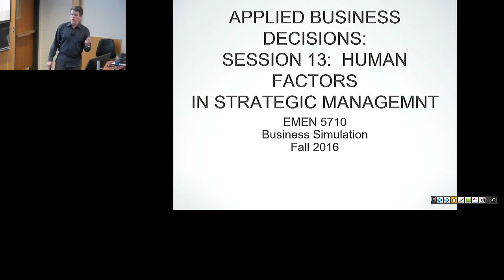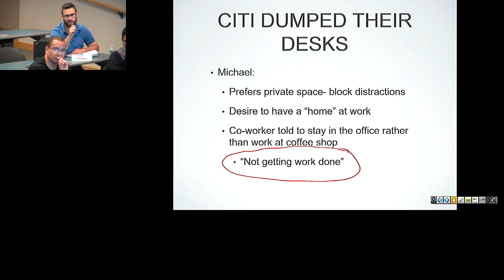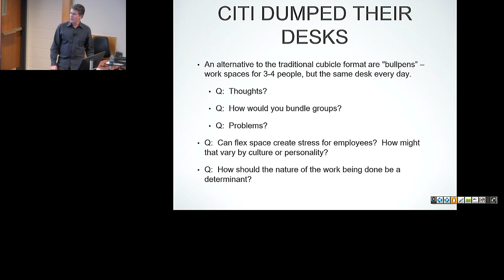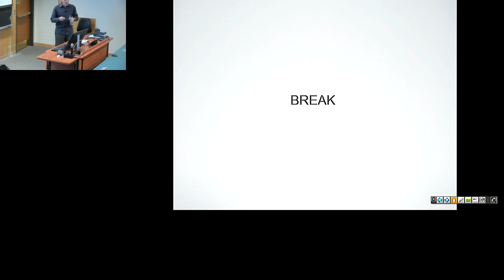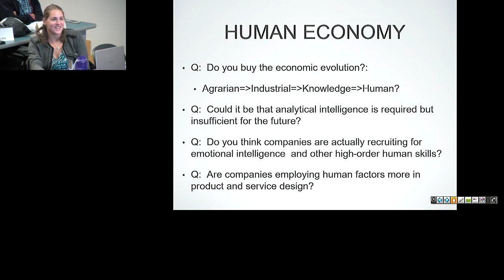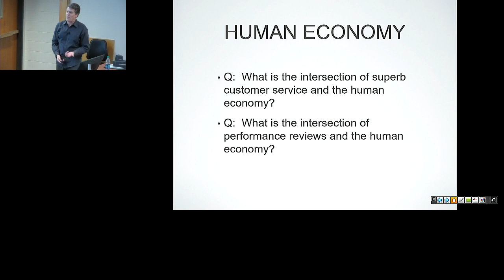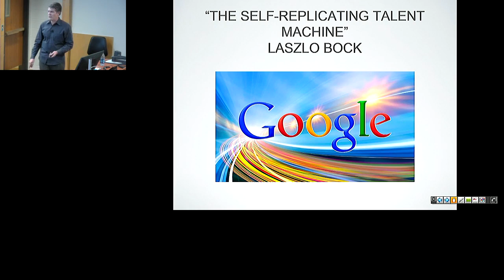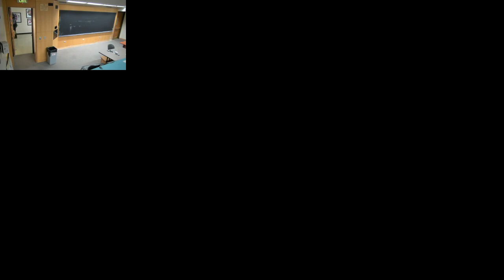EMEN 5710 Applied Business Decisions - Sample Lecture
Sample lecture at the University of Colorado Boulder. This lecture is for an Engineering Management course taught by John Svoboda.

Interested in learning more about our Engineering Management program?